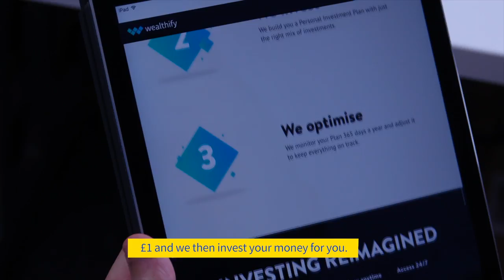Aviva to make strategic investment in Wealthify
Aviva has announced an agreement to acquire a majority shareholding in Wealthify Group Limited, the holding company of Wealthify.  Wealthify is a low cost, 'robo' investment service which is making investment affordable and accessible to the UK mass market. The transaction is subject to regulatory approval.